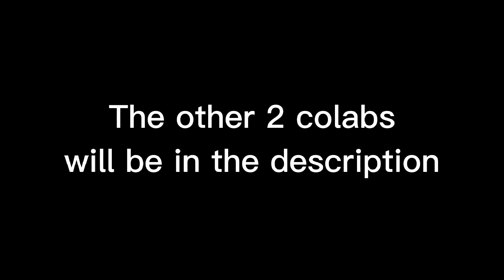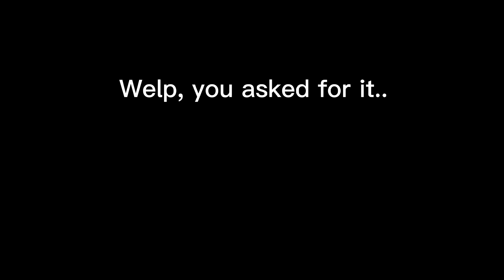The First Death On Camera... Is Like This. Sonic.exe The Disaster with EnderJGaming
I was extremely salty that I died this way on camera... And I was pretty mad editing this so I said some things lmao. So yeah. I hope you guys enjoy me getting washed.